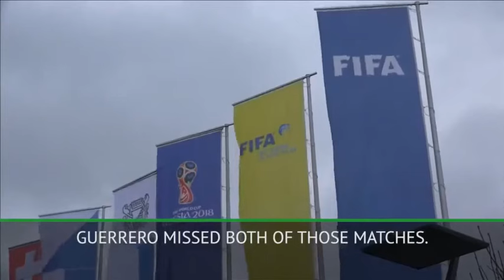PERU CAPTAIN TO MISS RUSSIA 2018 AFTER DOPING BAN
Paolo Guerrero is to miss the FIFA World Cup after being handed a one-year ban for taking cocaine